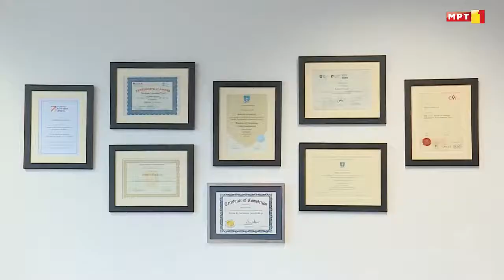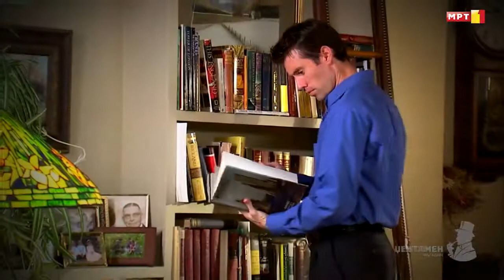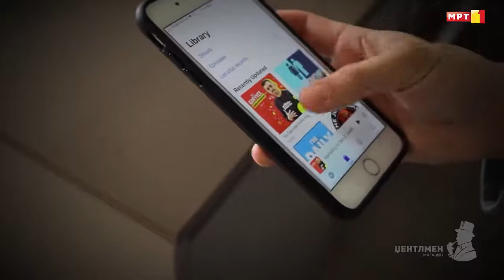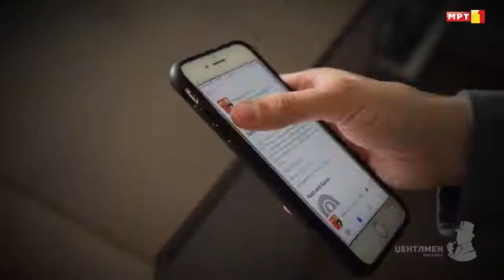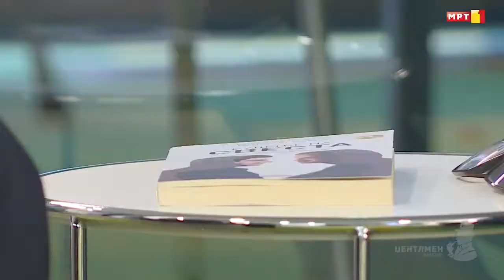ЏЕНТЛМЕН МАГАЗИН | Епизода 12 | Радован Витошевиќ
Уживајте во шестото издание од Џентлмен Магазин каде што ќе имате можност да ги гледате:

- Радован Витошевиќ - Менаџер на годината до 40 години за 2020. Автор на книгата Будење на свеста која е бестселер оваа година, и регионален менаџер на компанијата myWorld во 4 држави во регионот вклучувајќи ја и Македонија

- Марија Костуранова - Успешна дама во светот на бизнисот.Основач и сопственик на оптика Диоптра која ќе ни зборува за очилата како важен дел од стилот на еден џентлмен.

Продуцент: Марко Костадиновски
Автор: Мартин Костадиновски
Водител: Златко Качаниклиќ
Извршен продуцент: Слаѓан Јовановиќ
Сниматели: Славе Стојановски и Новица Крстиќ
Монтажа: Аце Бошковски